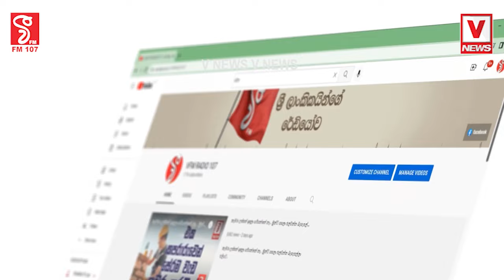සජිත්ගේ සහයට ගිය රිෂාඩ් ට තවත් කොක්කක්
පෝස්ටර් සිද්ධියක් පිටුපස සිටින මහ මොළකරු
 රිෂාඩ් බවට ප්‍රබල හෙළිදරව්වක්..
තොරතුරු සියල්ල හෙළිකළ මාධ්‍ය හමුව මෙන්න